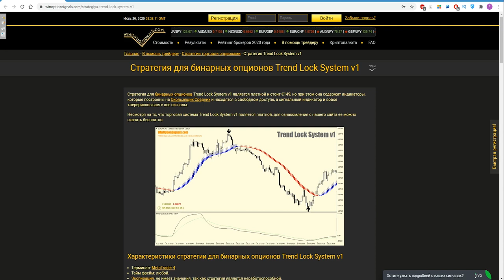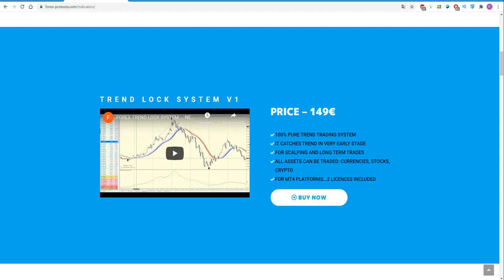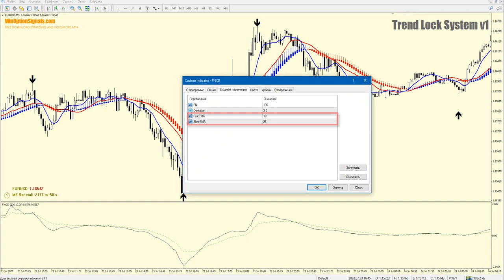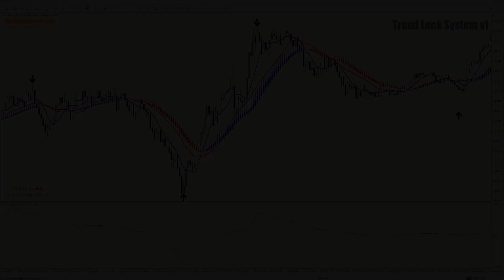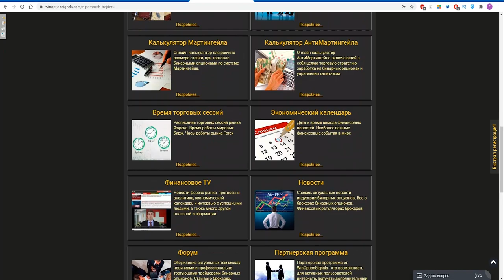Trend Lock System v1 РАЗОБЛАЧЕНИЕ стратегии для бинарных опционов. Скользящие Средние за 150 евро!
Бесплатно скачать шаблон и индикаторы для бинарных опционов стратегии Trend Lock System v1

В данном видео у нас на обзоре была платная торговая стратегия Trend Lock System v1 для бинарных опционов, которая построена на самых обыкновенных Скользящих Средних, которые доступны бесплатно в терминале MetaTrader4, а также на "перерисовывающем" сигнальном индикаторе. Мы протестировали сигнальный индикатор торговой системы Trend Lock System v1 и убедились в том, что он "перерисовывает" сигналы, а также сравнили остальные индикаторы с мувингами, чтобы убедиться в сходстве сигналов.